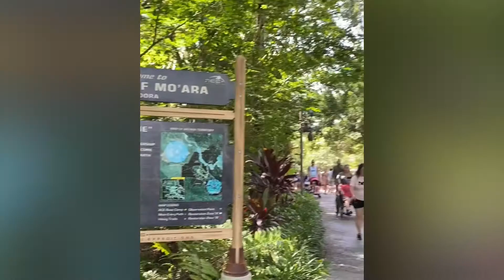Hey There Hi There Ho There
Quick Montage of our recent Walt Disney World trip.